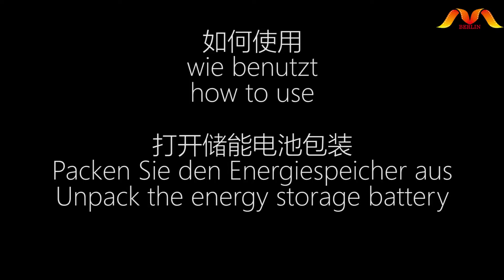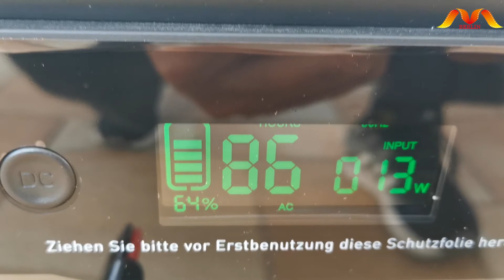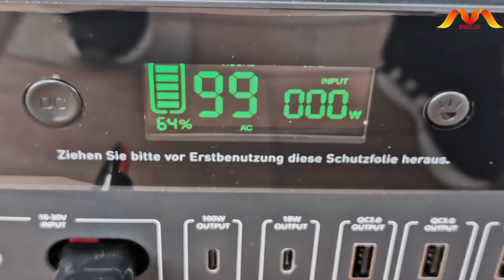Notfall. Was können 1200 Watt Solar? Es hat die Sonne.Sie sind strom